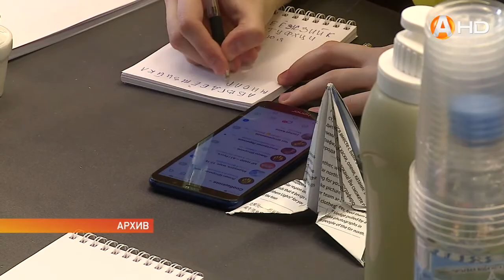В Мурманске любой желающий сможет окунуться в атмосферу игры «Что? Где? Когда?»